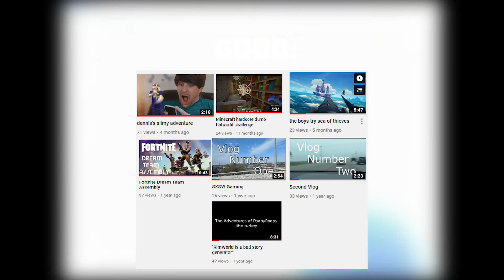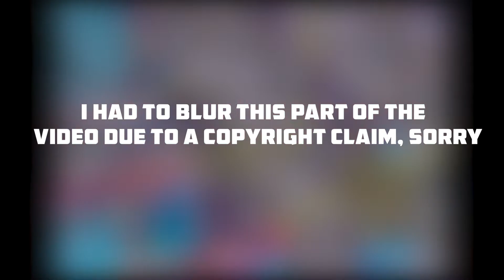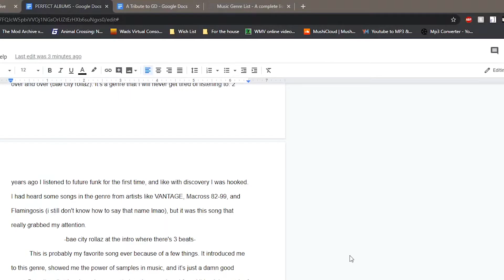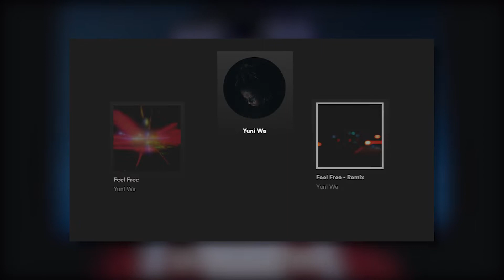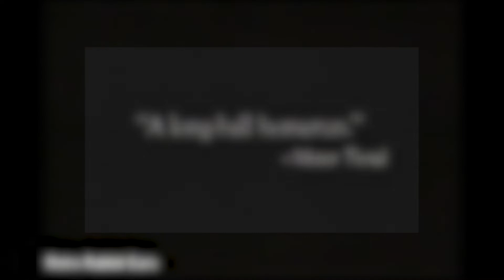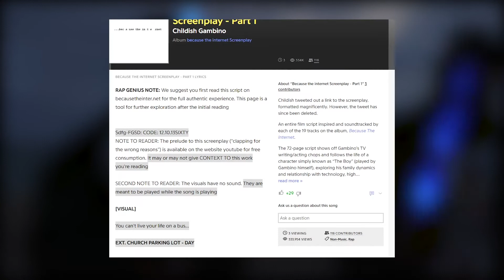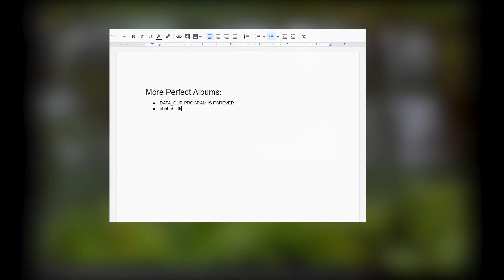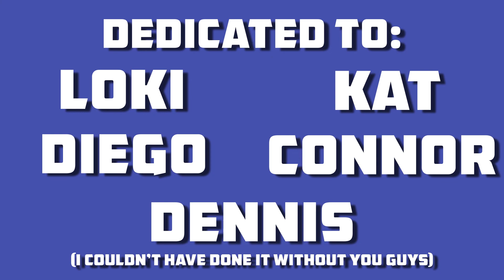PERFECT ALBUMS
Here it is: the culmination of a month of constant work on this video. I intend to make more of these, and I've got some ideas for videos I want to create. I really hope you enjoy watching this video as much as I enjoyed making it. Even though it was stressful at times, I am very proud of the final product.

It wasn't exactly 3pm, as the youtube copyright system blocked my video and I had to re render the video and blur it several times before it could be uploaded, sorry about the lateness.

The music in this video was not created by me and is not owned by me. The following people created the music in this video:
Daft Punk
Yung Bae
Desired
AnTgry
Proux
Childish Gambino
Tyler, The Creator
Yuni Wa